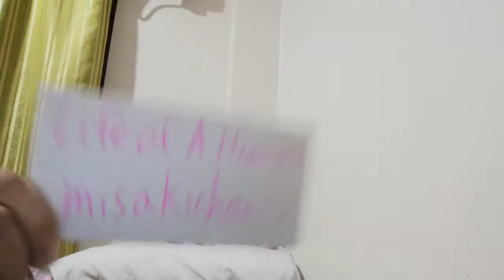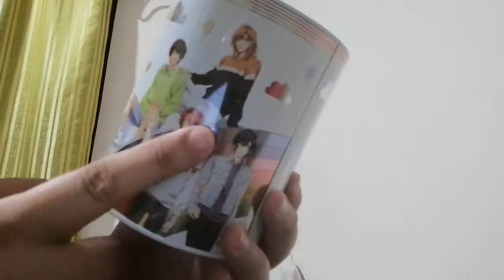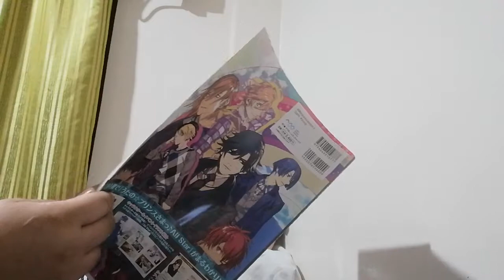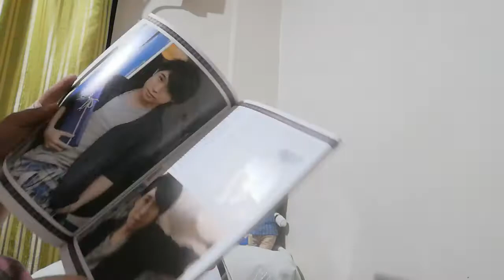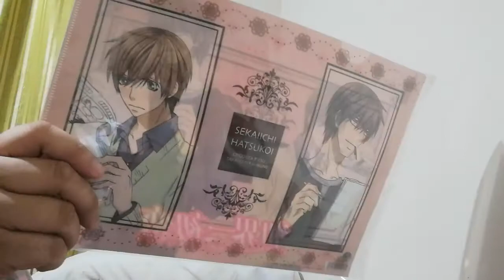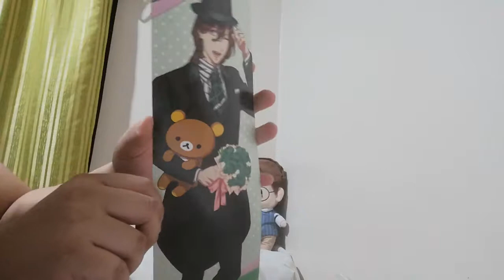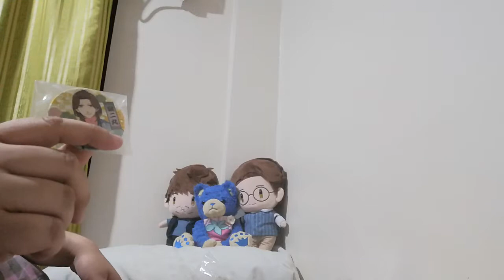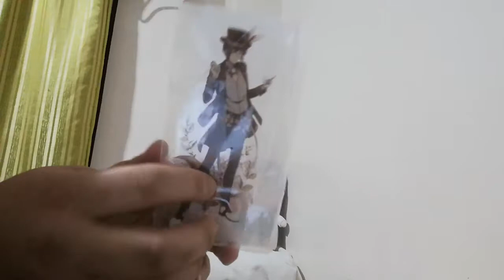Episode 012: [2019.07.22] Unboxing Merch (number???) From Anpanic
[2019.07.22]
Received my online purchases from Anpanic.   This set consists mainly of Uta No Prince Sama merch.

Please visit Anpanic in Facebook, and check out their merch 😍